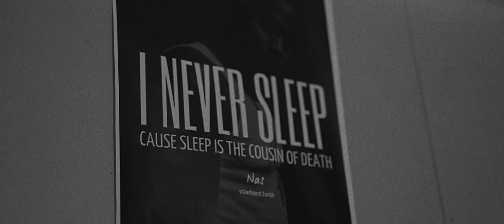NseeB - Empire ft.Gurkarn Chahal (Teaser) | Droppin Anytime !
NseeB  - Empire ft.Gurkarn Chahal
Video - HzDz Visuals
Mix and Master - Dense